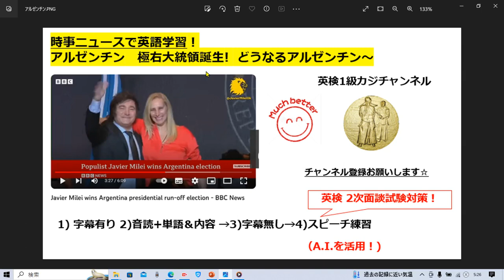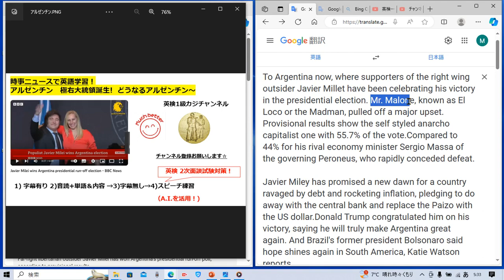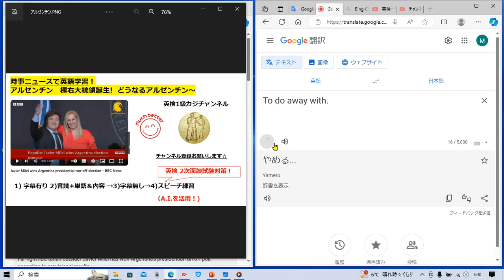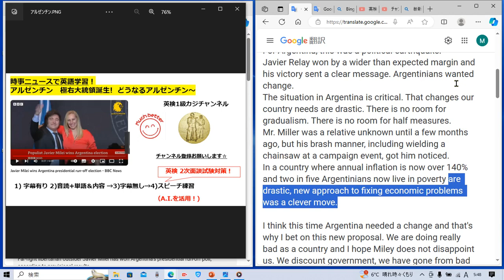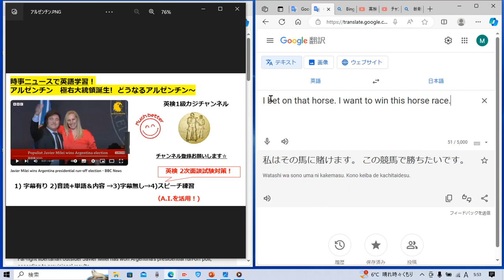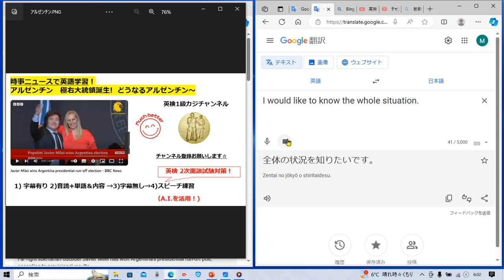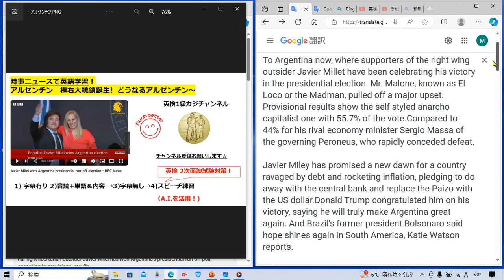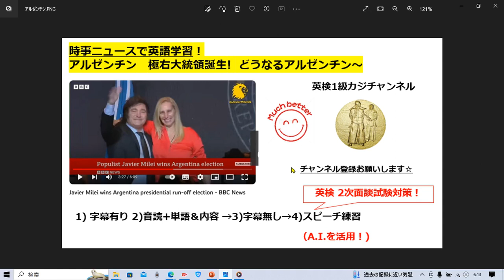時事ニュースで英語学習1366☆アルゼンチンで極右 新大統領誕生! New president of Argentina, super right wing with extreme policy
字幕あり 2:30
音読&解説&単語 確認 6:00
字幕なし 41:00
英語スピーチ練習